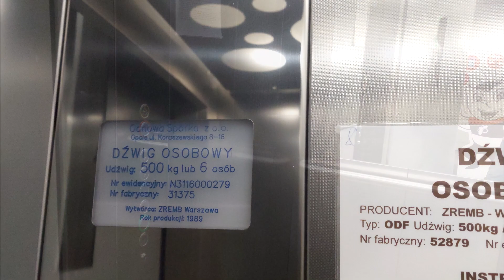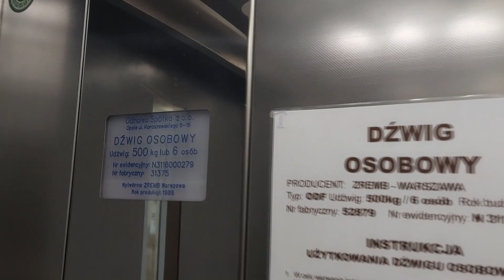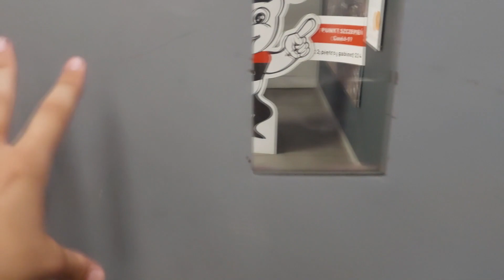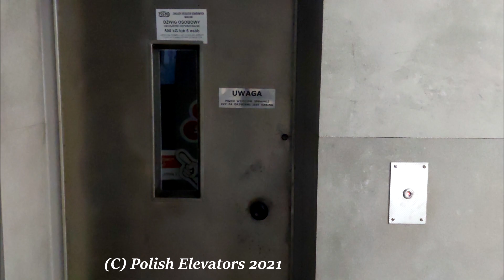ZREMB Osiedlowy (zmod.) przeróbka z odważnika @ Koraszewskiego 8-16, Opole || Stare Miasto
Przeglądając mapę danych publicznych w ostatnim czasie zauważyłem niedaleko rynku rocznika 1989. Postanowiłem więc to sprawdzić i rzeczywiście ostał się tutaj dźwig z tego roku. Jednak - oryginalnie jeździła tu winda odważnikowa. Dowody są takie: Wolna prędkość, w danych pisze że to jest dźwig ODF i przycisk przywołania jest na ścianie, nie na ramce drzwi. Na piętrach ostały się jeszcze strzałeczki, dodajmy do tego że na parterze jest jeszcze cichy dzwoneczek. Dźwig już jest po dosyć dużej modernizacji - wstawiono blaszaną kabinę i nowe konsole. Jednak nie ma falownika i za to duży plus.

Dane dźwigu:
Producent: ZREMB
Piętra: 6 (-1 do 4)
Udźwig: 6 osób / 500 kg
Rok produkcji: 1989
Typ windy: Osobowa
Kabina III generacji